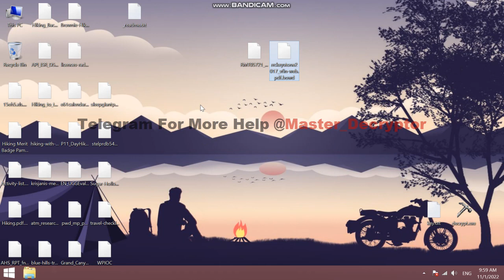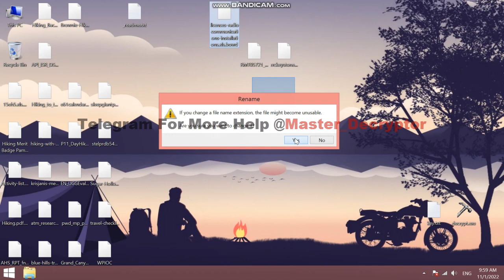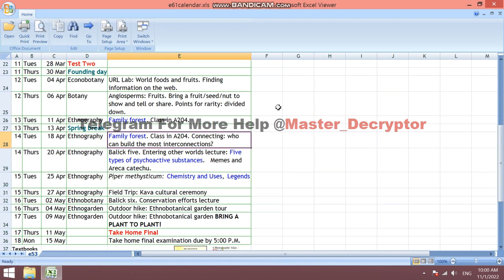Bowd virus How to recover Bowd (ransomware) files, Decrypt bowd files